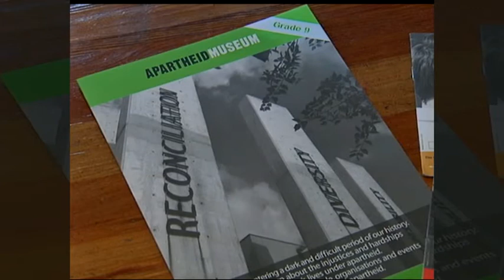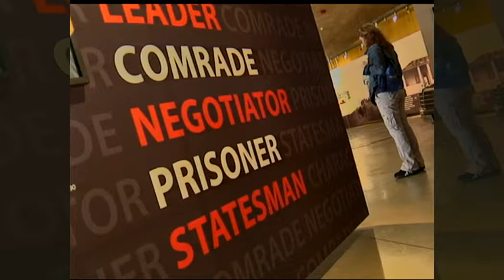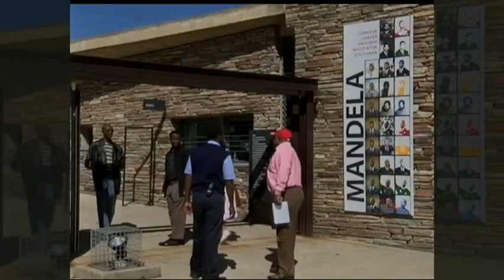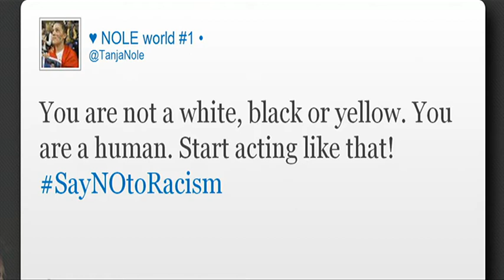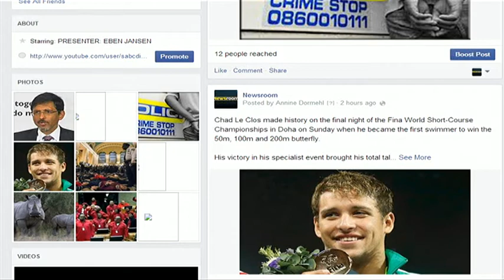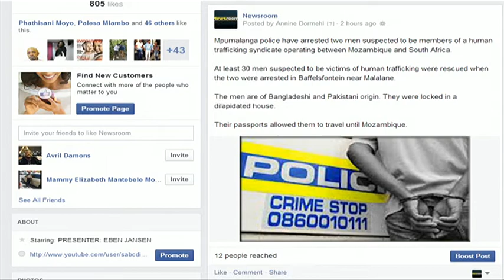Newsroom: Racism in SA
Racism appears to be on the increase in South Africa, if one looks at amount of racist incidents cropping up all over the country.
Last year over 500 racism related cases were reported to the SA Human Rights Commission.
According to the recently published, South African Reconciliation Barometer, by the Institute for Justice and Reconciliation- 47% of white South Africans believe that apartheid was not a crime against humanity.
In a shocking video recently posted to YouTube, we are once again confronted with the ugliness of racism in the country.
In Mpumalanga an apparent racist attack on a black petrol attendant was caught on a surveillance camera.
According to reports,  the altercation between the petrol  and a group of bikers  started after he asked them to move away from the pump because they were smoking.
Today we are joined by Dr. Fanie du Toit, the Executive Director of the Institute for Justice and Reconciliation in Cape Town.